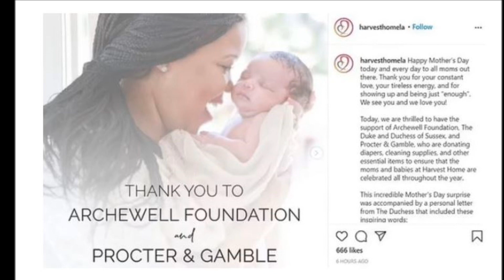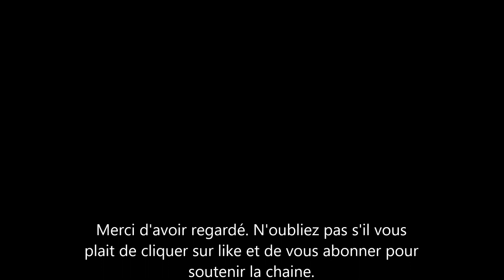Nouveau Partenariat Pour Meghan Markle et le Prince Harry avec un grand groupe Américain.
le prince harry et sa femme meghan markle viennent de signer un grand contrat valant des millions de dollars avec une grande entreprise américaine. ce contrat vise à créer un partenariat entre le duc et la duchesse de sussex et archewell.